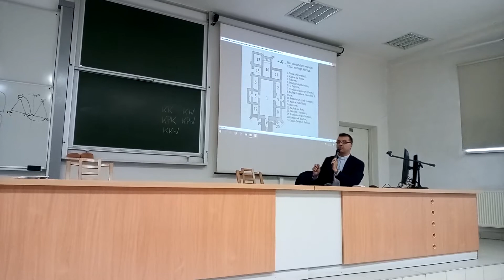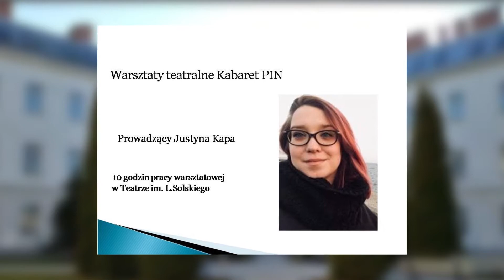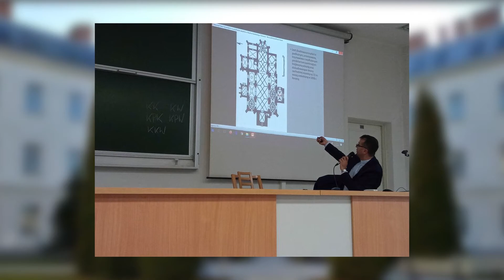Promocja projektu UTW przy PWSZ w Tarnowie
Projekt "Z radościa odkrywamy świat na nowo"
 „Projekt zrealizowano przy wsparciu finansowym Województwa Małopolskiego”.